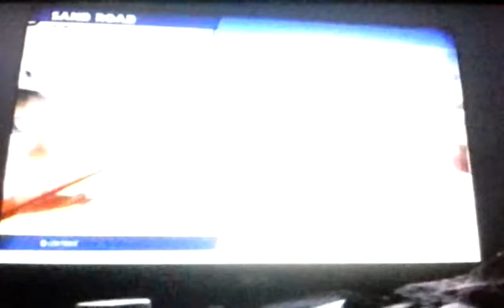Team Sonic Racing 16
It's Shadow's turn and he says 'No Mercy'.